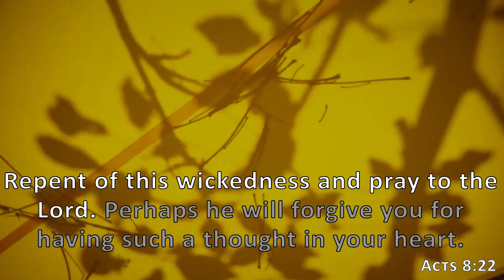Acts 8:22, Holy Bible, NIV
Repent of this wickedness and pray to the Lord. Perhaps he will forgive you for having such a thought in your heart.